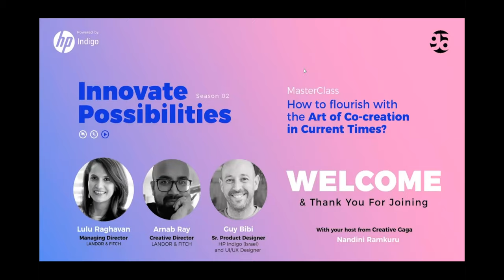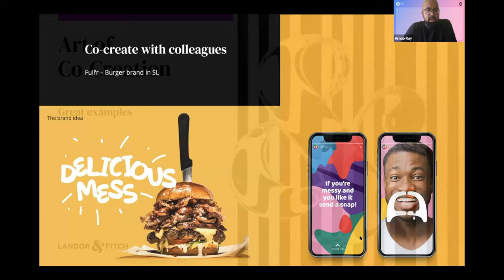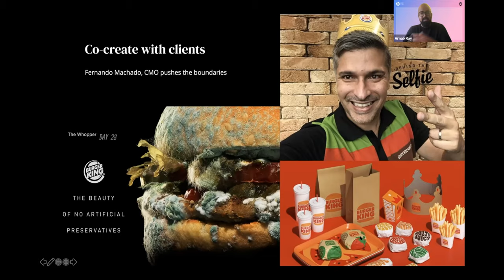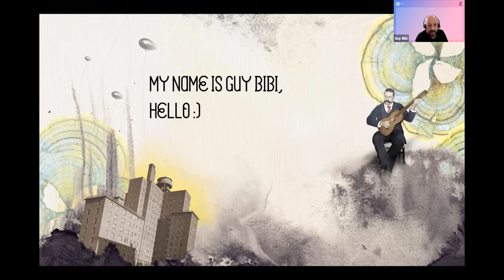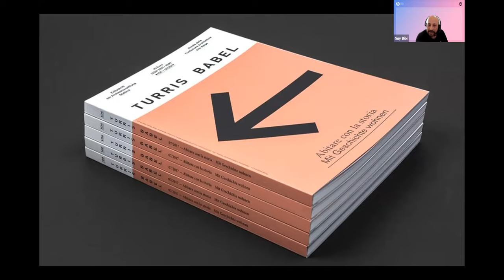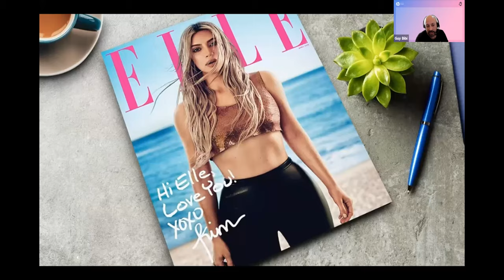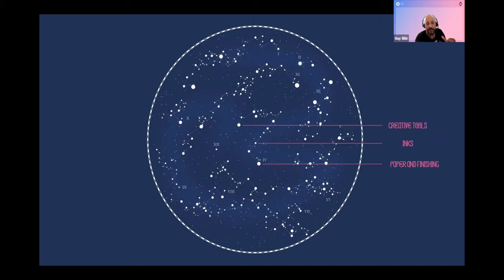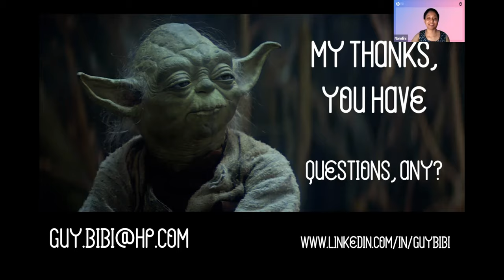Learn Art of Co-creation with Lulu Raghavan | Arnab Ray | Guy Bibi - Innovative Possibilities S2 E2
Have you heard of the ‘Art of Co-creation’? Have you heard of this amazing collaborative approach that can catapult any designers’ career miles ahead? And not just co-creation with fellow designers, but a far more inclusive co-creation that not only involves clients but also allied services. Imagine co-creating with printing technology, is that even possible?

We have a webinar that will not only tell you but also show you how ‘co-creation’ is done right.

Our speaker, Lulu Raghavan, managing director of Landor & FITCH, shares with us the best practices for co-creation and how every designer can benefit from it.

Queries Solved
▪ Is Co-creation important for all creatives?
▪ How is today the best time to be more 'Hungry & Open'?
▪ How to collaborate with new technologies in design?

Keep creating 😇🙏